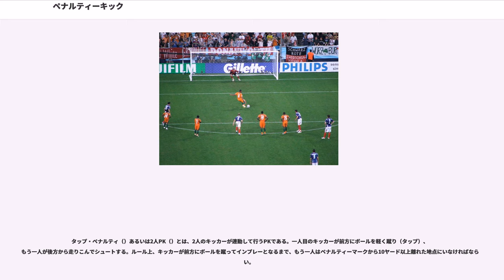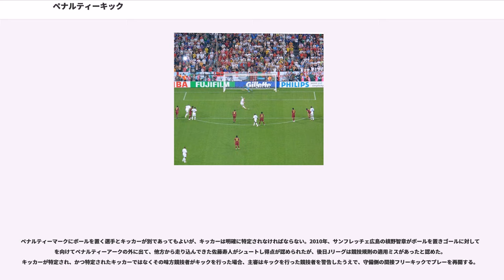ペナルティーキック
サッカーにおけるペナルティーキック （）は、フリーキックの一種。ペナルティーエリア内で犯された特定の反則行為に対し、反則を行った選手の属するチーム側に与えられる罰則である。キッカーとゴールキーパーが一対一の状態でゴールまで12ヤード（約10.97メートル）の地点にボールを置いて行われる。

サッカーのルールとなる"Laws of the Game"（日本サッカー協会では「サッカー競技規則」）では第14条ペナルティーキック（"The Penalty Kick"）において規定がなされている。

一方のチームの選手が直接フリーキックに相当する10項目の反則のひとつを、自分のペナルティーエリアの中でボールがインプレー中に犯したとき、相手チームに対してペナルティーキックが与えられる。主審はホイッスルを吹くと同時にペナルティマークを指さすことで合図を出す。ペナルティーキックは直接フリーキックであり、直接得点することができる。

ルールブックの「試合の勝者を決定する方法」においては、試合が引き分けに終わったあと、勝者となるチームを決めることが競技会規則によって要求されている際に勝者を決定する方法の一つとして、ペナルティーマークからのキックを定めている。これはいわゆるPK戦に相当する。

ゴールラインまで12ヤード（約10.97メートル）の距離にあるペナルティーマークに設置する。

ペナルティーキックを行う競技者（キッカー）は、特定されなければならない。

ゴールキーパーは、キッカーがボールを蹴るまでの間はゴールライン上で2つのゴールポストの間に足を置き、キッカーと正対する。

プレーヤーが所定の位置にいることを確認するまでペナルティーキックを行う合図をしてはならない。

主審がペナルティーキックを行う合図をして、ボールがインプレーになる前に、次の状況の一つが起きた場合：

ペナルティーキックを行う競技者の競技規則の違反：

ゴールキーパーの競技規則の違反：

キックを行う競技者の味方競技者がペナルティーエリアに入る、ペナルティーマークより前方に動く、あるいはペナルティーマークの9.15メートル（10ヤード）以内に入る：

ゴールキーパーの味方競技者がペナルティーエリアに入る、ペナルティーマークより前方に動く、あるいはペナルティーマークの9.15メートル（10ヤード）以内に入る：

守備・攻撃両チームの競技者の競技規則の違反(ゴールキーパーとキッカーが同時に反則を犯していない場合)：
守備・攻撃両チームの競技者の競技規則の違反(ゴールキーパーとキッカーが同時に反則を犯している場合)：

プロ選手によるPKの成功率はおよそ8割とされている。FIFAによれば、2006年ドイツ大会までのワールドカップ18大会で190回のPKが与えられ、得点できたのは154回。成功率は81%だった。また、1993年から2013年までの20シーズンで、J1においては1228本のPKが与えられ、うち947本が成功した（成功率は約77%）。

ブラウン大学の研究によれば、右に蹴った場合の成功率は81%、左に蹴った場合の成功率は83%とほぼ同じである。

藤田俊哉やホセ・ルイス・チラベルトのようにPKだけでハットトリックを達成した選手がいる一方で、マルティン・パレルモのように1試合で3回の失敗を記録した選手もいる。

この罰則は、反則を行ったチームにとって実質的に1点を失点するに等しい効果を持つ。また、ペナルティエリア内で反則を犯した選手には警告・退場が宣告されることも多い。サッカーは一般に得点の入りにくい競技であり、ある1つのプレーがペナルティーキック相当の反則であると判断されるか、それとも反則でない（攻撃側のシミュレーションも含む）と判断されるかが、しばしばその試合の結果そのものを左右することにもなる。

実際、2006 FIFAワールドカップの予選、ウズベキスタンvsバーレーン代表の試合において、ペナルティーキックのルールに関する適用ミスという誤審があり、この試合はサッカーとしては異例な再試合が行われ、また、主審を務めていた吉田寿光は国際審判の資格停止処分（無期限）を受けている。このような大問題となったケースだけでなく、ペナルティーキックか否か（ペナルティーエリアの中での反則行為か否か、反則行為の有無、など）、ペナルティーキックに際してのプレイヤーの規則違反の有無などのペナルティーキックに関わる判定に対し、批判的な意見が出ることも決して少なくない。

一般に...